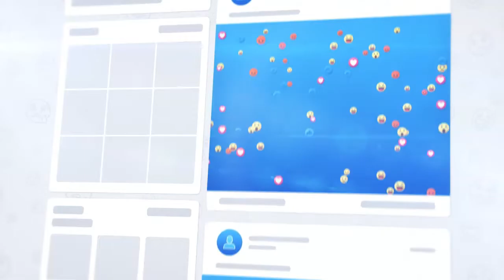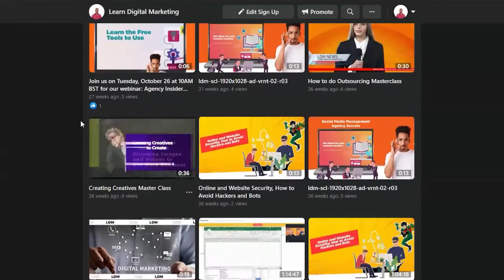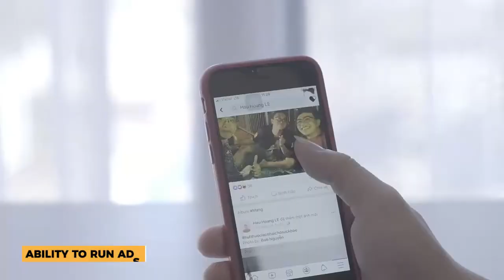Top 5 Digital Marketing Skills You Need in 2022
In this video, we cover the top skills you need to become a digital marketer in 2022. As the internet grows and evolves every single day, the skills you need in 2022 might not be the skills that were needed 10 years ago. We cover what you need RIGHT NOW, and how you can learn these skills.

Points to cover:
- Copywriting
- Graphics and video
- Website creation
- Running ads